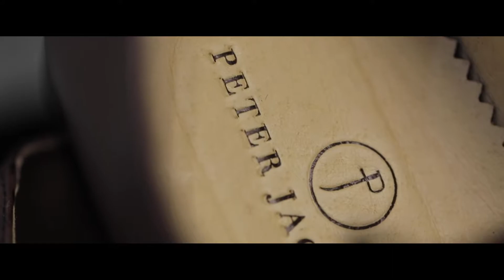ALAN & SAMANTHA 28 8 2020 Highlight